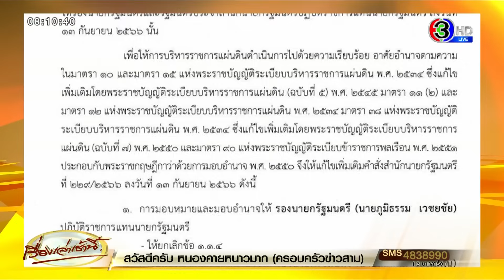‘เศรษฐา’ แบ่งงานรองนายกฯใหม่ ดึง ‘พีระพันธุ์’ ดู “ยุติธรรม” ยันไม่เกี่ยววิจารณ์คดีทักษิณ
เมื่อวานนี้  (27 ธ.ค.66) นายเศรษฐา ทวีสิน นายกรัฐมนตรีและรมว.คลัง ลงนามคำสั่งสำนักนายกรัฐมนตรี ที่ 381/2566 เรื่อง แก้ไขเพิ่มเติมคำสั่งมอบหมายและมอบอำนาจ  ให้รองนายกรัฐมนตรีและรัฐมนตรีประจำสำนักนายกรัฐมนตรี ปฏิบัติราชการแทนนายกรัฐมนตรี เมื่อวันที่ 25 ธ.ค.ที่ผ่านมา สาระสำคัญ คือ

1.การมอบหมายและมอบอำนาจให้ นายภูมิธรรม เวชยชัย รองนายกรัฐมนตรี และรัฐมนตรีว่าการกระทรวงพาณิชย์ ปฏิบัติราชการแทนนายกรัฐมนตรี

2.การมอบหมายและมอบอำนาจให้ นายสมศักดิ์ เทพสุทิน รองนายกรัฐมนตรี ปฏิบัติราชการแทนนายกรัฐมนตรี กระทรวงสาธารณสุข

3.การมอบหมายและมอบอำนาจให้นายพีระพันธุ์ สาลีรัฐวิภาค รองนายกรัฐมนตรี ปฏิบัติราชการแทนนายกรัฐมนตรี กระทรวงยุติธรรม (ยกเว้น กรมสอบสวนคดีพิเศษ)

ผู้สื่อข่าวรายงานว่า การแบ่งงานครั้งล่าสุดนี้ อาจเกี่ยวข้องกับกรณีการรักษาตัวนอกเรือนจำของนายทักษิณ ชินวัตร อดีตนายกรัฐมนตรี ที่โรงพยาบาลตำรวจ ซึ่งอยู่เกิน 120 วันไปแล้วหรือไม่

ต่อมา นายเศรษฐา ให้สัมภาษณ์ กรณีนี้ว่า กรณีที่มีการเซ็นคำสั่งมอบหมายงานใหม่ให้กับรองนายกรัฐมนตรีแต่ละคน  โดยการที่นายสมศักดิ์ เทพสุทิน รองนายกรัฐมนตรี ไม่ได้รับผิดชอบกระทรวงยุติธรรมแล้ว  แต่ให้ไปดูงานของกระทรวงสาธารณสุขแทน เนื่องจากเป็น สส.ในพื้นที่  น่าจะมีความเข้าใจความต้องการของประชาชนมากกว่า

ขณะที่นายพีระพันธุ์ สาลีรัฐวิภาค ได้รับมอบหมายให้ดูแลกระทรวงยุติธรรม เนื่องจากเป็นอดีตผู้พิพากษา และมีความรู้ความสามารถ ทุกอย่างเป็นไปตามความเหมาะสม พร้อมขอสื่อมวลชนอย่าคิดมาก แค่วางคนให้ตรงจุดเท่านั้น ซึ่งหากสังเกต จะเห็นว่านายพีระพันธุ์ ไม่ใช่คนของพรรคเพื่อไทย ไม่ได้ยึดติดว่าใครเป็นพรรคไหนต้องอยู่ตรงไหนเสมอไป ว่าอยากให้หลายๆ ภาคส่วนทำงานร่วมกันได้อย่างไร  พร้อมยืนยันว่าไม่เกี่ยวข้องกับที่นายสมศักดิ์วิพากษ์วิจารณ์ การทำงานของกรมราชทัณฑ์อย่างแน่นอน

ด้าน นายสมศักดิ์  เทพสุทิน รองนายกรัฐมนตรี  กล่าวถึงคำสั่งนายกรัฐมนตรีที่ให้กำกับดูแลงานกระทรวงสาธารณสุข แทนกระทรวงยุติธรรมว่า นายเศรษฐา ทวีสิน นายกรัฐมนตรี ไม่จำเป็นต้องให้เหตุผล เพราะเป็นอำนาจของนายกรัฐมนตรีที่สามารถเปลี่ยนแปลงได้ตลอด

ส่วนสงสัยหรือไม่ว่าเพราะเหตุใด  และรัฐมนตรีว่าการกระทรวงยุติธรรม ที่กำกับงานด้านยุติธรรมมาก่อนแล้ว แต่เหตุใดจึงเปลี่ยนให้ไปดูงานด้านสาธารณสุข  นายสมศักดิ์ บอกว่า ไม่อยากถาม เพราะเราเป็นนักการเมืองต้องพร้อมที่จะทำงาน และกระทรวงสาธารณสุขตน เคยเป็นรัฐมนตรีว่าการและรัฐมนตรีช่วยว่าการกระทรวงสาธารณสุขมาก่อน  ซึ่งมีงานมากกว่าทางของกระทรวงยุติธรรมหลายเท่า หากเข้าไปสอบถาม อาจจะถูกมองว่าอยากทำงานเบา จึงไม่ถามดีกว่า

ส่วนที่มีการตั้งข้อสงสัยว่าอาจเป็นเพราะตนเองออกมาให้ความเห็นเกี่ยวกับคดีนายทักษิณ ชินวัตร อดีตนายกรัฐมนตรี จนสังคมจับจ้องรัฐบาล นายสมศักดิ์ย้ำคำเดิมว่าไม่ได้สงสัยอะไร ว่ากันไปตามระเบียบกฎเกณฑ์ ซึ่งมีแต่คนบอกว่าดีแล้วเพราะทำให้สังคมเข้าใจ

นายสมศักดิ์ ยังบอกด้วยว่า ไม่ใช่ว่าอยากดูงานกระทรวงสาธารณสุขมากกว่ากระทรวงยุติธรรม แต่การเป็นนักการเมืองต้องพร้อมรับการเปลี่ยนแปลงใหม่ๆได้ตลอด  ส่วนรู้สึกโล่งใจหรือไม่ที่ไม่ต้องรับผิดชอบงานที่รับเผือกร้อน นายสมศักดิ์ กล่าวว่า ไม่เห็นจะเป็นเผือกร้อนอะไรเลย ทำงานมาหลายสมัย งานทุกอย่างมีทางออก เพราะมีคำตอบอยู่แล้ว ขออย่าไปซีเรียสแทนตน ทุกอย่างสบายๆ